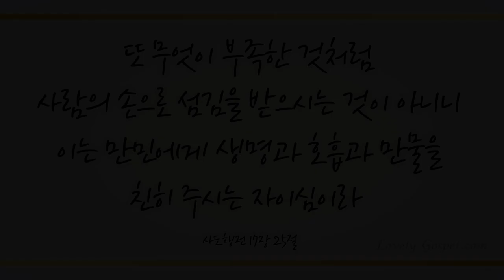죄에서 자유를 얻게함은 (Would You Be Free from Your Burden of Sin,268장)-어거스트 콰이어(August Choir)/(Piano, 편곡:김주은)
'또 무엇이 부족한 것처럼 사람의 손으로 섬김을 받으시는 것이 아니니 이는 만민에게 생명과 호흡과 만물을 친히 주시는 자이심이라' (행17:25)

'그러므로 염려하여 이르기를 무엇을 먹을까 무엇을 마실까 무엇을 입을까 하지 말라'(마6:31)

예수 그리스도를 구주로 영접한 우리 모두들 사랑하사 생육하고 번성하여 땅에 충만하라, 땅을 정복하라, 바다의 고기와 공중의 새와 땅에 움직이는 모든 생물을 다스리라(창1:28)하신 하나님 아버지의 축복에 감사하며 이 찬양 바칩니다.

이번 주 123번째 찬송곡으로 어거스트 콰이어의 계민아님, 김민정님, 김민지님, 김미희님, 박춘수님, 이수진님과 피아니스트, 편곡에 김주은님의 ’죄에서 자유를 얻게함은 -268장-’ 들려 드립니다. 이 찬양 들으시는 모든 분들께 항상 성령 충만한 최고의 시간 임하시기 기도드립니다~♡]

*보컬
Gye mina 계민아
Kim min jeong 김민정
Kim min ji 김민지
Kim mi hee 김미희
Park choon soo 박춘수
Lee su jin 이수진

*피아노, 편곡:
Kim ju eun 김주은